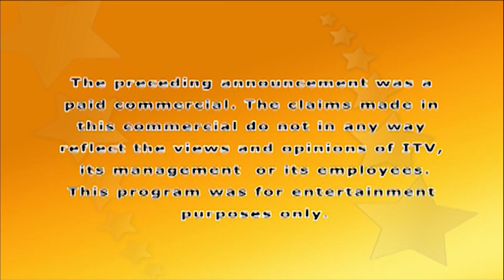Navratri Fasting - Himali Spiritual Center - Sept 26th 2019 - ITV Gold